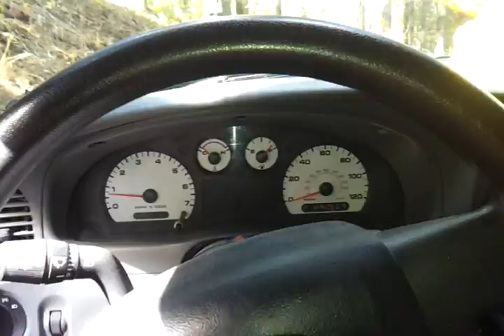Dirt road at Dinkey Creek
The dirt road leading to the camp site at lower Dinkey Creek.